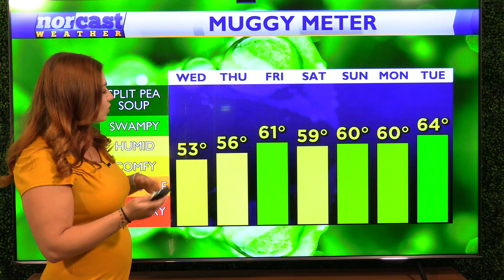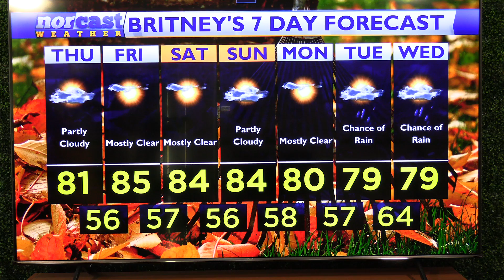Wednesday Afternoon Forecast September 11th, 2024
Happy Wednesday! Today was another beautiful day! And we'll continue that trend into the rest of this week. Next week we will see some moisture fron Francine mose towards our area and give us a chance for some rain.